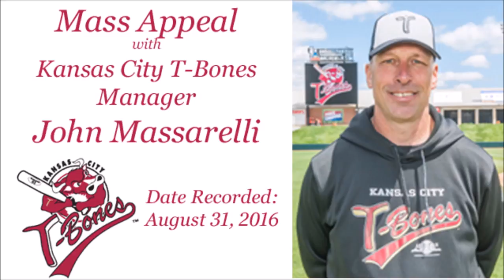Mass Appeal with Kansas City T Bones Manager John Massarelli Week 8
Mass Appeal is a weekly show that gives you, the fans, the opportunity to ask Kansas City T-Bones Manager John Massarelli questions about the T-Bones, baseball or sports in general, or just seek John’s wisdom about life events. Hosted by Robert Pannier of the Minor League Sports Report, the show gives you the opportunity to send in your questions and have them answered during the program.
In this week's show, John shares his philosophy on momentum, he discusses Tim Tebow's chances of becoming a professional baseball player, and John pulls out the couch to answer some relationship questions.